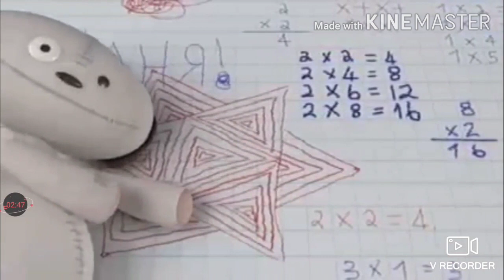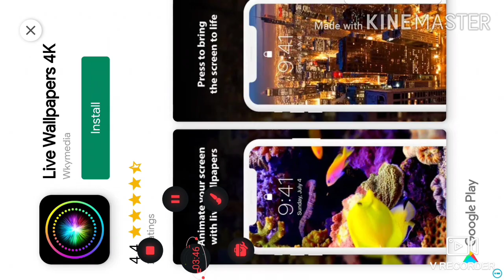Orphanage ||by animation song studios credit brown bag no copyright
This is a story about a girl who had to live in an orphanage please like me animation family